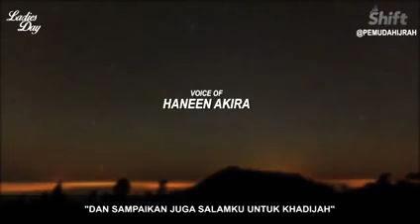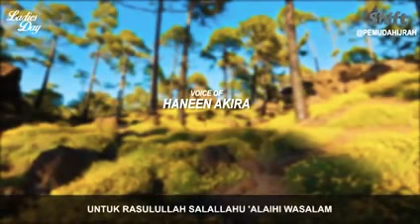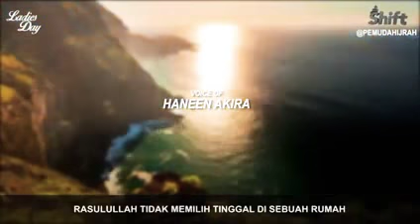Love story - Muhammad saw💖 Khadijah